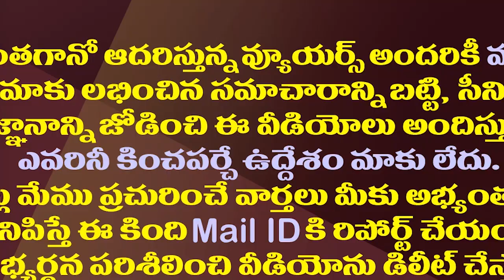మళ్ళీ తప్పుచేసి జగన్ కు అడ్డంగా దొరికిన చంద్రబాబు| This Is Another Wrong Decision Of Chandrababu